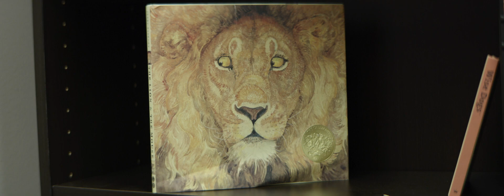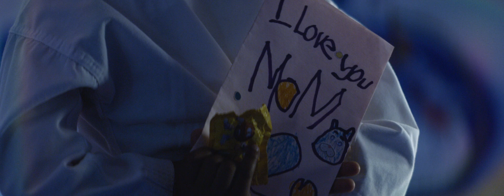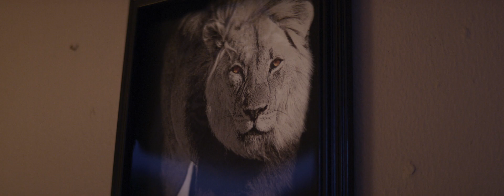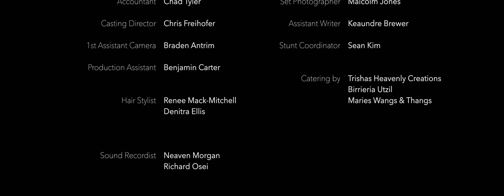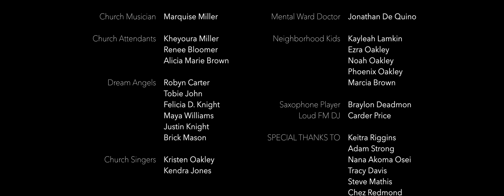The Seer | Superhero Action Adventure | Full Movie | Afropunk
The Seer is an Afro-punk superhero story of a man tormented in his dreams who later uncovers newfound power and abilities. Based on the indie comic book issue "The Seer #1."

Stars: Matthew L. Oakley, Bruce Davis, Bianca Bethune, Christopher Watkins
Created by Matthew L. Oakley

Prepare for heart-pounding excitement and epic journeys in the world of action and adventure. From daring heroes to epic quests, embark on adrenaline-fueled escapades that will keep you on the edge of your seat, only on Stash - Black Stories.